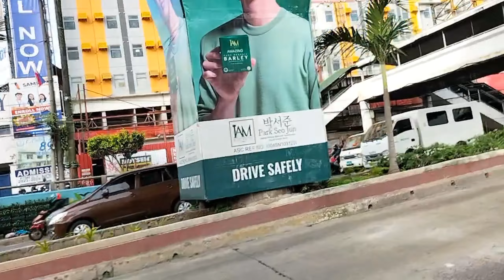ROADTRIP ADVENTURE MOTORCYCLE RIDES PART 16 (from Ayala Crossing to Edsa Kamuning)